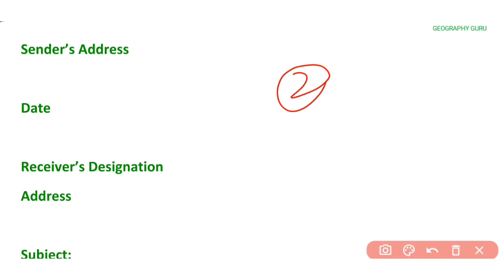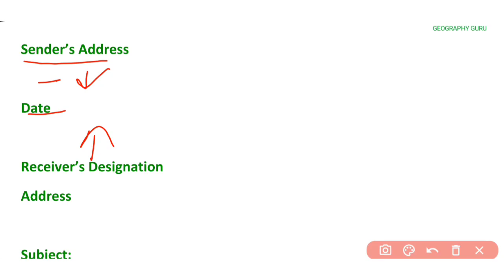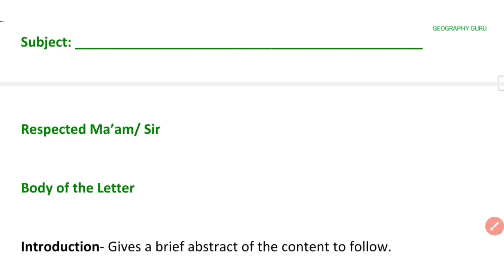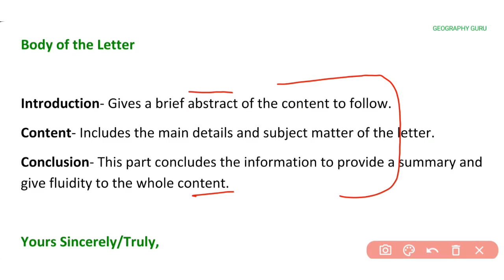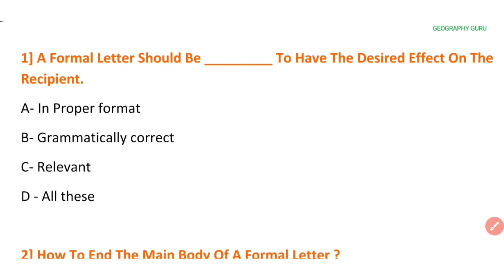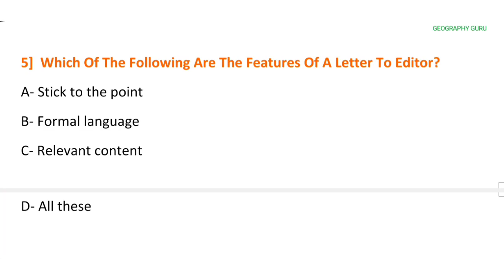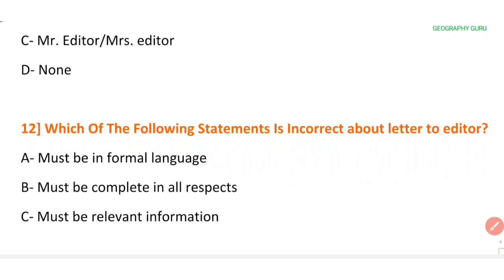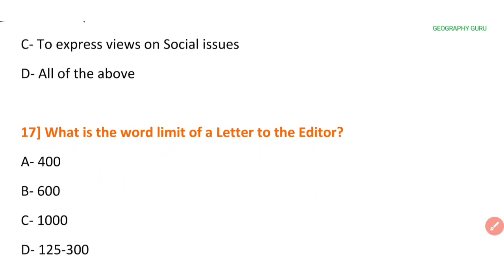Letter to the Editor Most Important MCQ | Class 11 English Most Important Questions Format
Letter to the Editor Most Important MCQ | Class 10 English 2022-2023 | Format | Grammar
Letter to the Editor Most Important MCQ | Class 10 English Most Important Questions Format

Class 10 English Ch.2 The Thief's Story MCQ | Footprints Without Feet |  | Most Important MCQ Questions with Detail Summary of the Chapter CBSE HBSE
CBSE class10

Class 10 English | Ch.2 The Triumph of Surgery | Summary Explanation | Footprints without Feet MIQ | In Hindi

How To Top Board Class
How To Study Long Hours
How To Write Answer Sheet
How To Make Best Time Table
How To Make Best Study Notes

Geography Guru
Geographyguru
Class 9
Class 10
Class 11
Class 12
Class 11 Stream Selection
What After Class 10
10th ke bad kya kre
Kon Se Subjects le
10th ke Strean kya le
Career Options
Art
Commerce
Science
How To Study in Class 10
Class 10 Best Time Table
Class 10 Strategy
Class 10 Planning
Class 10 Notes
Basic or Standard Maths kya le?
How To Top Class 10

Class 10 English | Ch. 1 A Letter To God | Summary Explanation | Most Important Questions | In Hindi
Class 10 English Portfolio
Sikkim Project
Economics Project
Consumer Rights Project
Upbhokta Adhikaar Project
Must Do 2023 pdf
Class 9 English Exam Most Important MCQ Questions
Delhi Govt School Morning Shift
Delhi Govt School Evening Shift 2023
Class 10 English Most Important Questions 2023
Class 10 English Most Important Questions 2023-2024
Delhi Govt School
Class 11 & 12 Best Strategy
Date Sheet
Class 10 English Revision Batch
The Triumph of Surgery
Class 10 English Most Important Questions

Class 10 English Ch.2 The Thief's Story MCQ | Footprints Without Feet | Summary in Hindi | Most Important Questions with Detail

Letter to the Editor Most Important MCQ | Class 10 English Term 1 | Format | Grammar